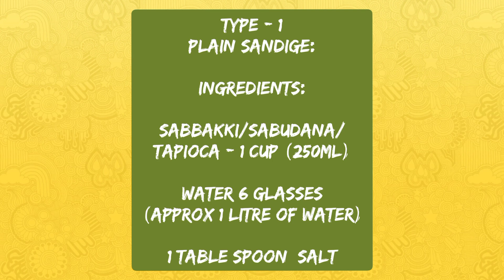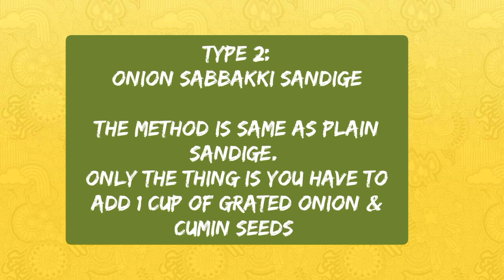Sabbakki chips/happala||seeme akki chips/happala ಸಬ್ಬಕ್ಕಿ ಹಪ್ಪಳ/ಸೀಮೆ ಅಕ್ಕಿ ಚಿಪ್ಸ್ / ಸೀಮೆ ಅಕ್ಕಿ ಹಪ್ಪಳ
ಸಬ್ಬಕ್ಕಿ‌ ಹಪ್ಪಳ
ಇದು‌ ಒಂದು ಸಾಂಪ್ರದಾಯಿಕ ಕುರುಕು ತಿಂಡಿಗಳಲ್ಲಿ‌ ಒಂದು.

ಬೇಕಾಗುವ ಸಾಮಗ್ರಿಗಳು:

ಪ್ಲೇನ್ ಸಂಡಿಗೆ:
ಸಬ್ಬಕ್ಕಿ - 1 ಪಾವು
ಉಪ್ಪು - 1 tbl spoon
ನೀರು - 6-7 ಪಾವಿನ ಅಳತೆ

ಈರುಳ್ಳಿ ಸಬ್ಬಕ್ಕಿ‌ ಹಪ್ಪಳ:
ಸಬ್ಬಕ್ಕಿ - 1 ಪಾವು
ತುರಿದ ಈರುಳ್ಳಿ - 1 ಕಪ್
ಜೀರಿಗೆ - 3-4 ಚಮಚ

ಮೊದಲಿಗೆ ಸಬ್ಬಕ್ಕಿಯನ್ನು‌ ತೊಳೆದು ಇಡೀ ರಾತ್ರಿ ನೆನೆಸಿ. ಮಾರನೆ ದಿನ ‌ಅದು ಮೆತ್ತಗಾಗಿರುತ್ತೆ.

ಒಂದು ಪಾತ್ರೆಗೆ ಸಬ್ಬಕ್ಕಿ ಹಾಕಿ 6-7 ಪಾವಿನಷ್ಟು ನೀರು ಹಾಕಿ ಕೆದಕುತ್ತಾ ಬನ್ನಿ.
ಹಿಟ್ಟು ಗಟ್ಟಿಯಾಗಲು‌ 1/2 ಕಪ್ ಅಕ್ಕಿ ಹಿಟ್ಟಿಗೆ ನೀರು ಹಾಕಿ ಕಲಸಿ ಕುದಿಯುತ್ತಿರುವ ಹಿಟ್ಟಿಗೆ ಹಾಕಿ ಕಲಕುತ್ತಾ ಬನ್ನಿ.‌

ಕೊನೆಗೆ ಗಟ್ಟಿಯಾದಾಗ stove off ಮಾಡಿ.

ಇದೆ ಮಾದರಿಯಲ್ಲಿ ಈರುಳ್ಳಿ ಸಂಡಿಗೆ ಮಾಡಿ. ಇದೇ ಹಿಟ್ಟಿಗೆ ತುರಿದ ಈರುಳ್ಳಿ, ಸಂಡಿಗೆ ಹಾಕಿದರೆ ಈರುಳ್ಳಿ ಸಬ್ಬಕ್ಕಿ‌ಹಪ್ಪಳ‌ ಆಗುತ್ತೆ 😊

ಗಮನಿಸಿ:
ಸಾದಾ ಅಥವಾ ಪ್ಲೇನ್ ಸಂಡಿಗೆಗೆ ನಾವು ಜೀರಿಗೆ ಹಾಕಿಲ್ಲ. ಅದಿಕ್ಕೆ ಬಣ್ಣನು ಅಷ್ಟೇ ಬೆಳ್ಳಗೆ ಬಂದಿದೆ.

ಈರುಳ್ಳಿ ಸಂಡಿಗೆಗೆ ಜೀರಿಗೆ ಹಾಗು ಈರುಳ್ಳಿ ಹಾಕೋದ್ರಿಂದ ಬಣ್ಣ ಬದಲಾಗುತ್ತೆ.

ಈ ಒಣಗಿಸಿದ ಹಪ್ಪಳವನ್ನು ನೀವು ವರ್ಷಗಳ ಗಟ್ಟಲೆ ಇಡಬಹುದು.